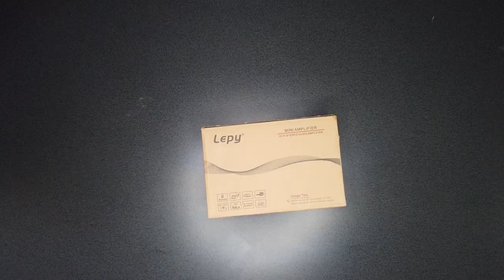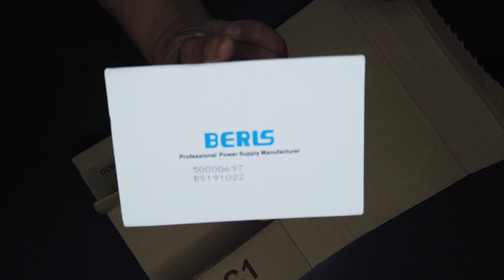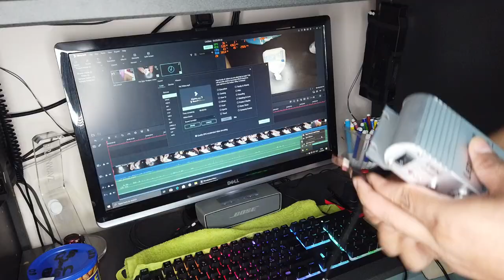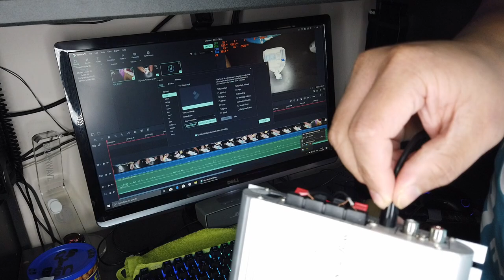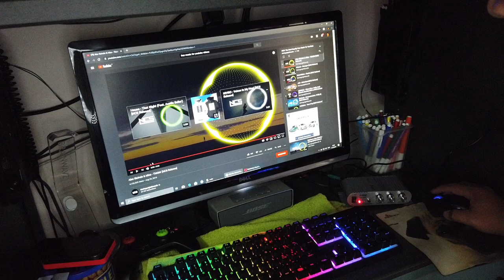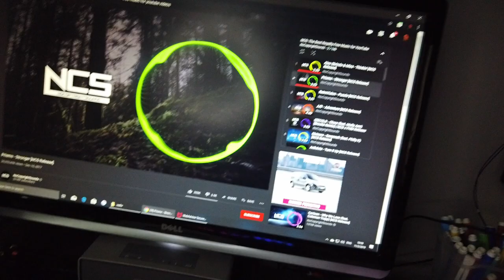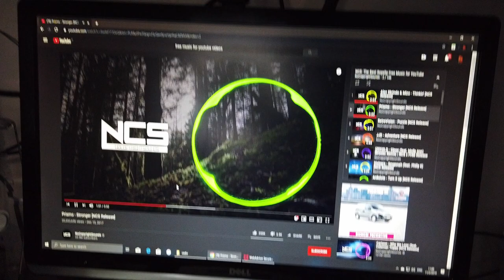Lepy LP808 Super Bass Amplifier Unboxing and Setup Test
my unboxing of lepy LP-808 amplifier and powersupply super cheap and affordable